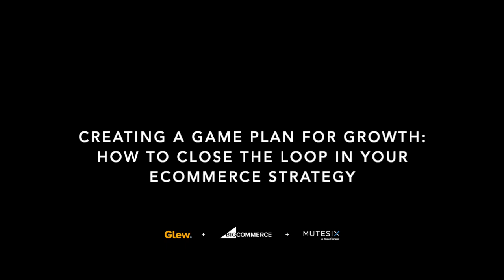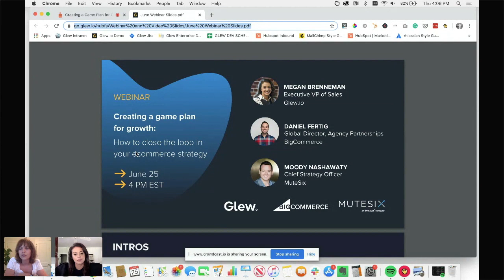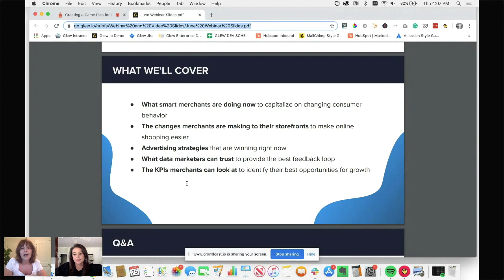Webinar: Creating a Game Plan for Growth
By now, it’s clear: the ecommerce industry is changing rapidly.

Years' worth of developments have been compressed into just a few months. Consumers are shopping online more than ever, retail brands are placing more focus on DTC,  and ecommerce is growing rapidly as a percentage of all sales - from 11% to over 30% this year alone.

That means there’s a lot of opportunity for brands selling online right now.

The best way to capitalize on that opportunity? Aligning all the moving pieces of your business - from your online storefront to your customer acquisition to your reporting and analytics - and making sure they’re working together to help you scale.

- What smart merchants are doing now to capitalize on changing consumer behavior
- Which changes merchants are making to their storefronts to make online shopping easier
- Winning advertising channels and strategies
- What data merchants and marketers can trust to provide the best feedback loop right now
- The KPIs merchants can look at to identify their best opportunities for growth